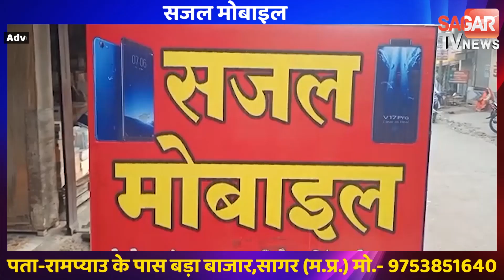ट्रेक्टर ट्रॉली से बरमान जा रहे लोगों का हुआ Accident || SAGAR TV NEWS